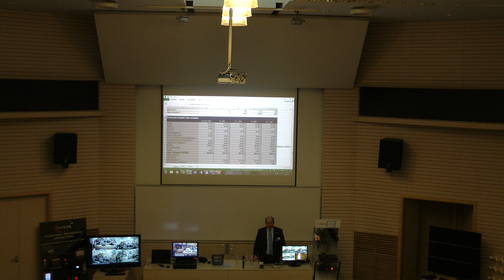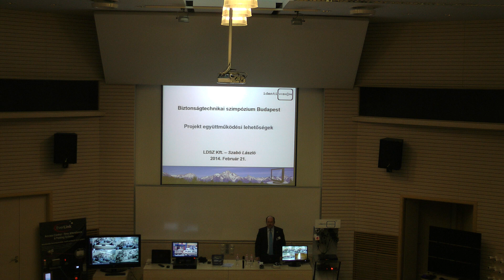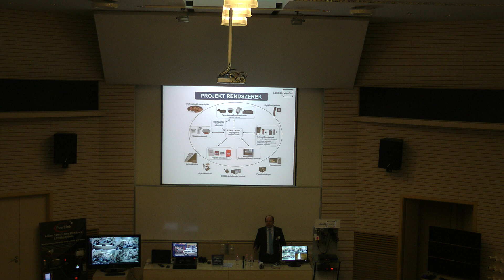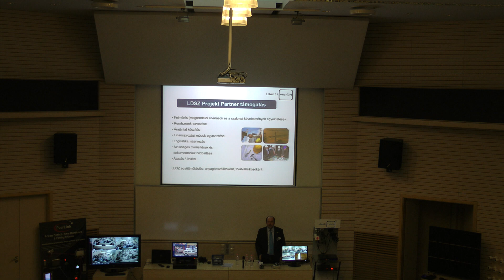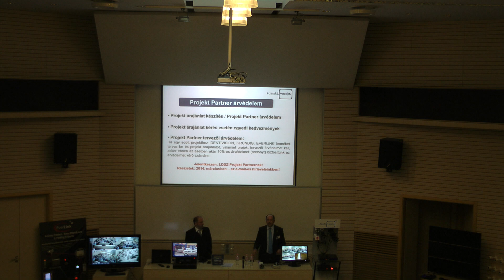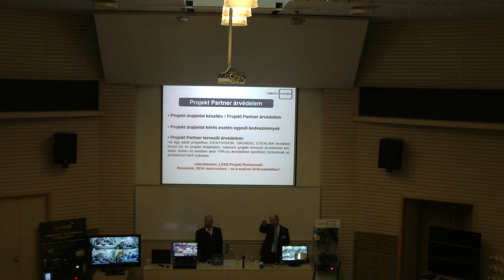ldszkft Analóg vs. IP MegaPixel árelemzés - LDSZ projekt együttműködési lehetőségek - KANDÓ 2014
• Előadás témája: Analóg vs. IP MegaPixel árelemzés - LDSZ projekt együttműködési lehetőségek - Félénk vagyok, de Projektet akarok :)
Előadó: Szabó László - LDSZ Vagyonvédelmi Kft.
- Van megkeresése, de kicsi a tőke ereje? Nincs tapasztalata? Hogyan segítünk?
- Projektvédelem -- mit is jelent LDSZ-nél?
- Védett ár -- mit is jelent valójában?

• LDSZ BIZTONSÁGTECHNIKAI SZIMPÓZIUM - 2014.  FEBRUÁR 21. PÉNTEK - BUDAPEST - ÓBUDAI EGYETEM - KANDÓ KÁLMÁN VILLAMOSMÉRNÖKI KAR

• Az LDSZ Vagyonvédelmi Kft. - mint a FUJINON, GEOVISION, GRUNDIG, EVERLINK, IDENTIVISION, ROKONET (RISCO), SATALARM, SELCO termékek hivatalos magyarországi márkakereskedője és márkaszervize - meghívta Partnereit biztonságtechnikai szimpóziumára.

Kulcsszavak a szakterületre:
Vagyonvédelem Pécs, Vagyonvédelem Baranya, Biztonságtechnika Pécs, Biztonságtechnika Baranya.

Kulcsszavak tűzjelző rendszerhez:
Tűzjelző, tűzjelző rendszer, füstérzékelő.

Kulcsszavak beléptető rendszerhez:
Beléptető rendszer, munkaidő nyilvántartás, kaputechnika, kaputelefon.

Stokucsa Gábor
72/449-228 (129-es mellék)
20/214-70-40